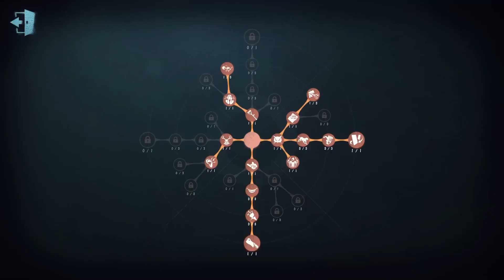#98 Naiad | Pro Player | Lakeside Village | Identity V